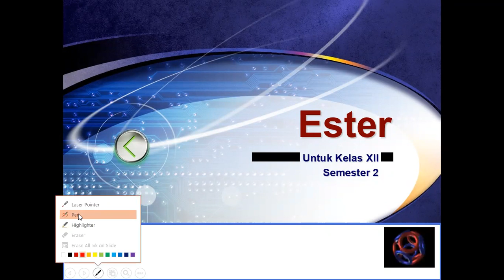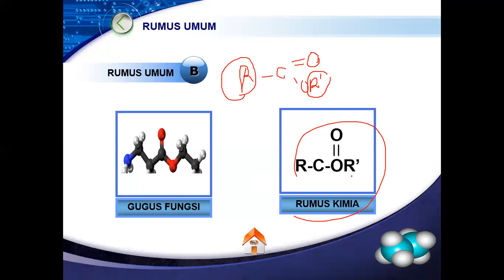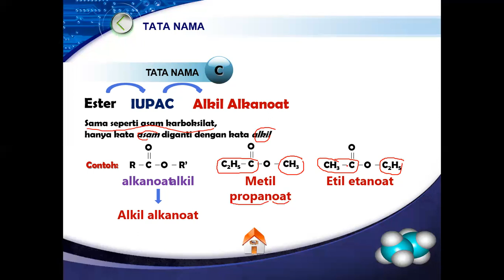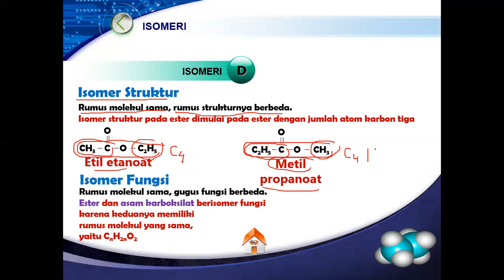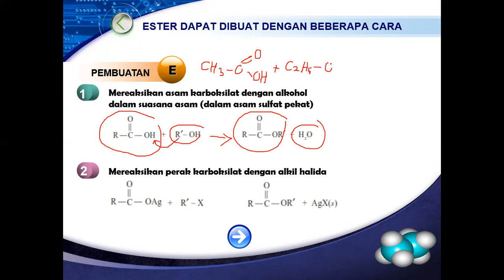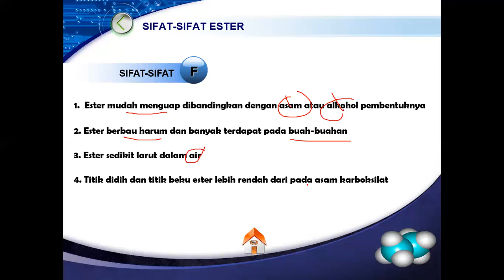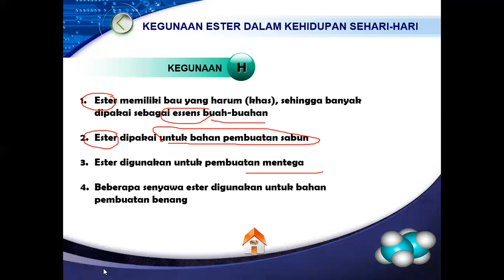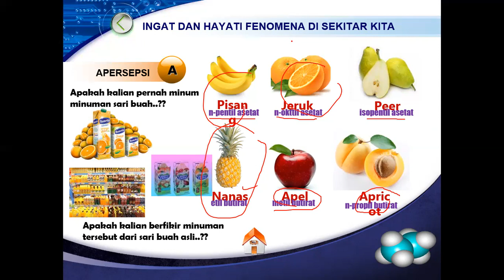ESTER (ALKIL ALKANOAT) | TATA NAMA IUPAC TRIVIAL, ISOMER, REAKSI, SIFAT, KEGUNAAN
Pada video ini dijelaskan mengenai gugus fungsi ALKIL KARBOKSILAT secara lengkap.

Video pembahasan yang lainnya, klik pada link berikut ini. Enjoy my video :)